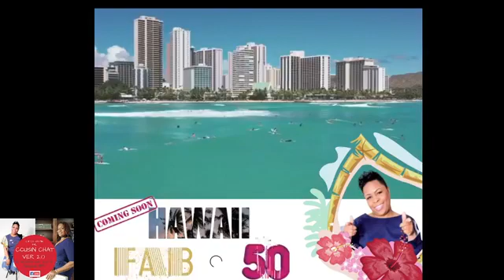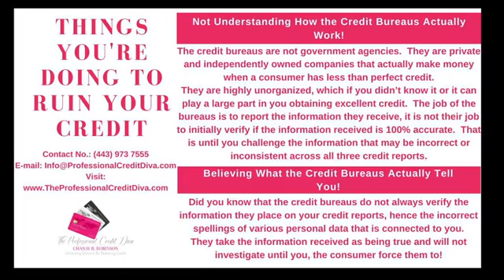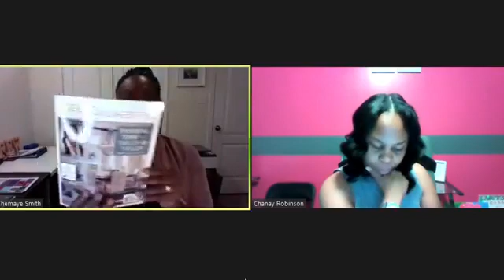COUSIN CHAT September 22 2020